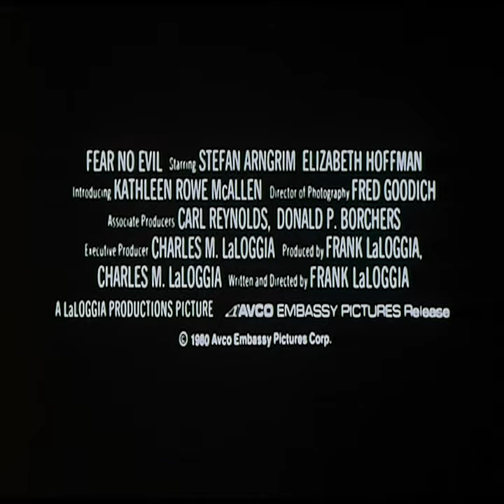Fear No Evil (1981) - Trailer